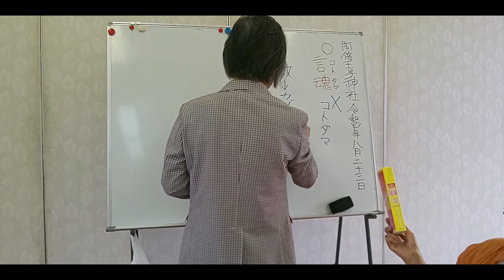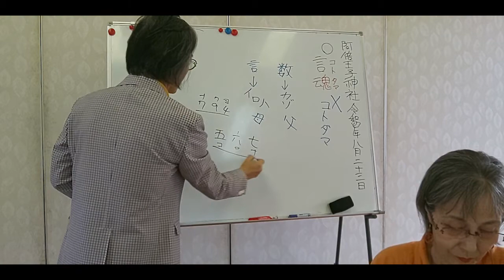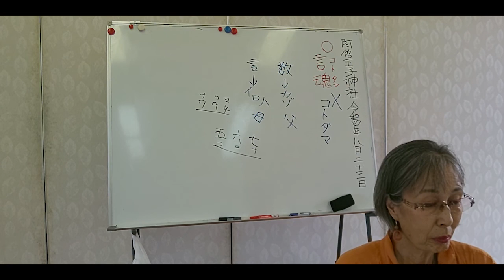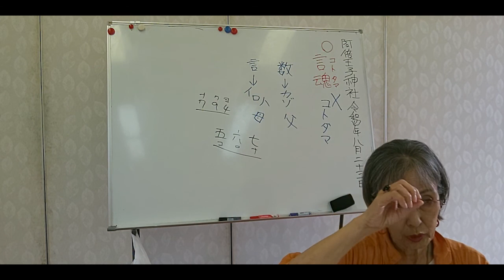【①言霊と数霊】響きあう言葉と数の不思議な関係。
言葉に宿る神秘的な力。数に宿る不思議なしるし。
良い言葉は良いことを招き。悪い言葉は凶ごとを事を招く恐れがある。